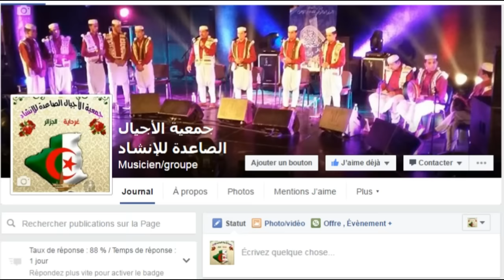فـــرقــــة الأجـــــيــــااــ الــــــصــاعــدة .واش اصبر قلبي